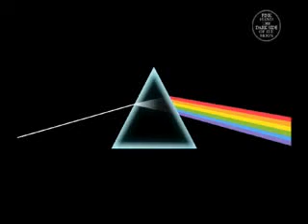Marcelo Presley - Money (Riffs) and Time (Solo) Pink Floyd...